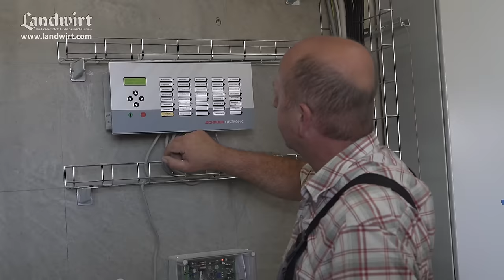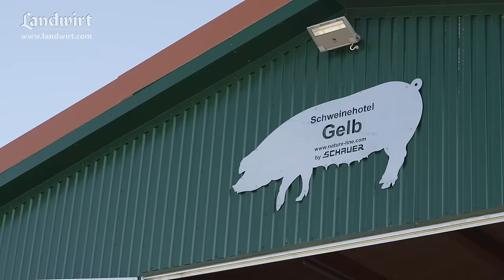Tiergerechte Stallkonzepte für Schweine | landwirt.com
Die Verbraucher fordern mehr Tierwohl, vor allem in der Schweinehaltung. Immer mehr Landwirte verfolgen diese Entwicklungen und setzten freiwillig auf mehr Komfort für ihre Tiere. Zwei bayerische Landwirte zeigen, wie tiergerechtere Stallkonzepte in der Praxis aussehen können und welche Erfahrungen sie damit gemacht haben. (Bezahlte Werbung der Firma Schauer Agrotronic GmbH)

Auch in den sozialen Medien ist der LANDWIRT präsent: Auf der Facebook-Seite liefern sich die Fans lebhafte Diskussionen. Auf YouTube werden mehrmals pro Woche neue Videos aus allen Bereichen der Landwirtschaft veröffentlicht.